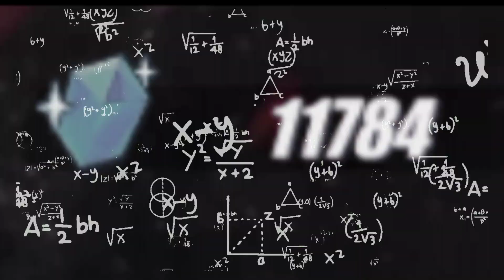FINALLY V6.4 ! IT'S GACHA TIME | HONKAI IMPACT 3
ask permission to use your music for background sound in my video game content, thank you. ✨
( Tidak ada Musik hahaha )
🎮 Download game:
" HONKAI IMPACT 3 "